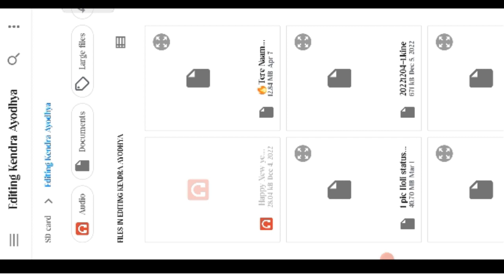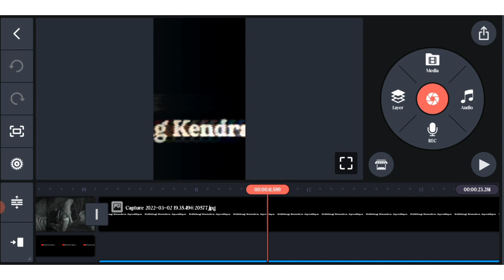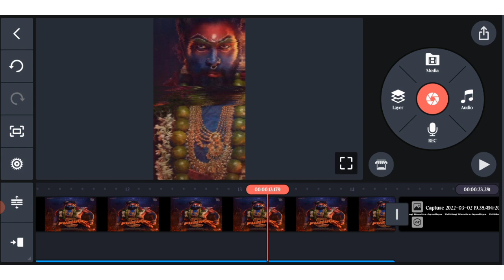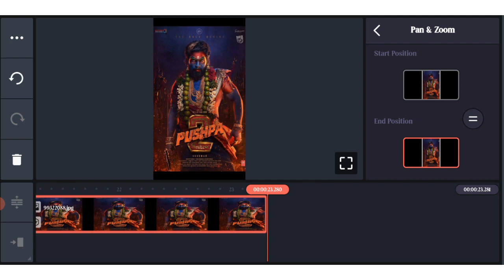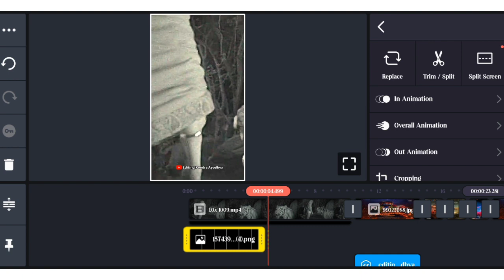Pushpa-2 | where is Pushpa | pushpa 2 Status editing | pushpa 2 teaser editing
Pushpa-2 | where is Pushpa | pushpa 2 Status editing | pushpa 2 teaser editing | pushpa-2 editing @tseries

About:- Hi फ्रेंड्स आज के इस नए विडियो में मैंने काइनमास्ट से pushpa 2 movie विडियो एडिट करना सिखाया है उम्मीद करता हूं आप सभी को जरूर विडियो पसंद आयेगा ❤️
            ❤️ Editor:- शुभम कश्यप ✅

Your Query
1. kinemaster se dj status kaise banaye
2. kinemaster editing
3. new trending whatsapp status
4. status video kaise banaye
5.full screen status video kaise banaye
6. kinemaster video editing new style 2022
7. kinemaster video editing 2023
8.  kinemaster video editing
Ye aara kabhi hara nahi hai status video editing

bhojpuri status

Kinemaster bhojpuri video editing

Kinemaster new version Alight Motion video editing

Alight Motion dj status editing new bhojpuri video editing

trending dj Status editing bhojpuri dj status editing 2023

New Trending DJ Song Status Video Editing

new bhojpuri dj status editing kinemaster

bhojpuri song status editing

bhojpuri sonng status editing bhojpuri whatsapp status editing

Kinemaster editing

Dj Status

in KineMaster 2022

pushpa | Pushpa 2 Status| Pushpa 2 - The Rule 🔥| Allu Arjun | Where is Pushpa?
Where is Pushpa? | Pushpa 2 - The Rule 🔥 whatsapp status | Hindi | Allu Arjun

०००००००००००००००००००००००००००००००००००००

Channel Name:-
Editing Kendra Ayodhya
Manege by:-
Rupesh Kashyap
Shubham Kashyap